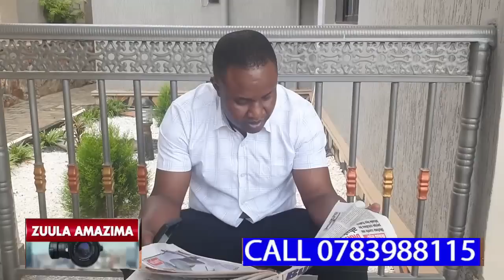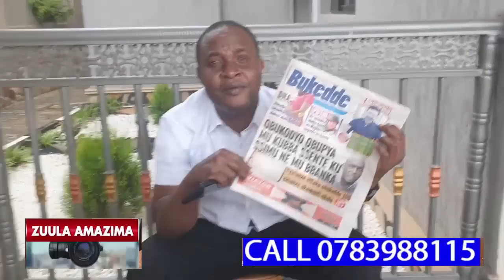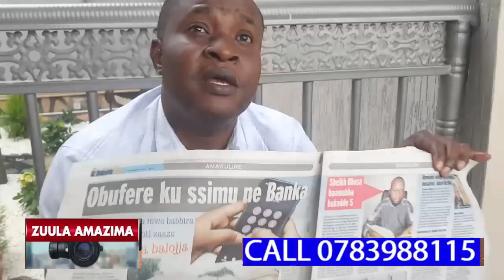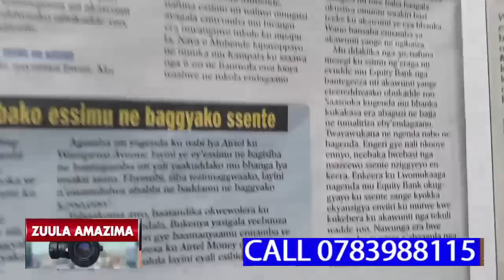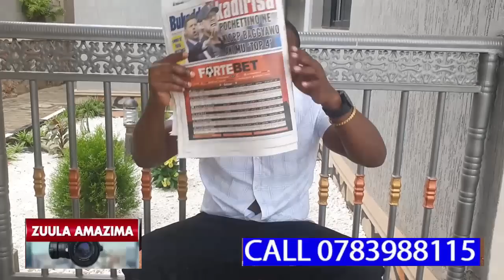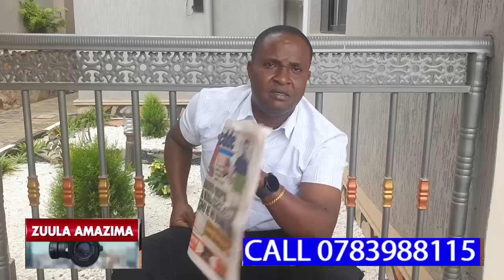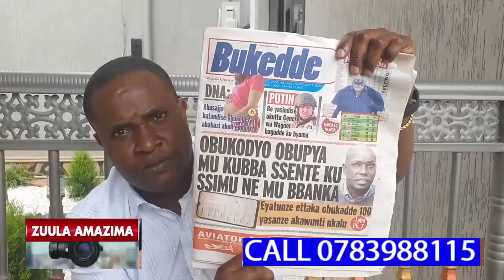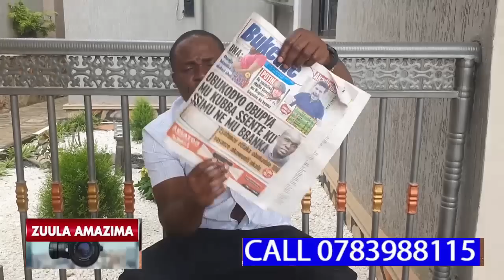OBUNKENKE KU SENTE ZA MOBILE MONEY NE BANK,GOVERNMENT EMAZE NEKIRIZA UMAR KAKANDE BYAYOGERA BITUFU